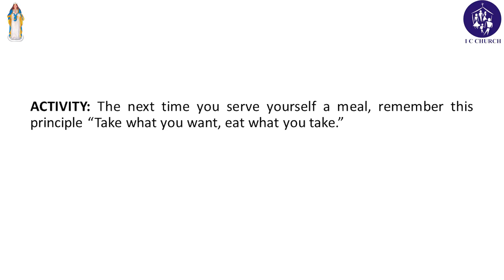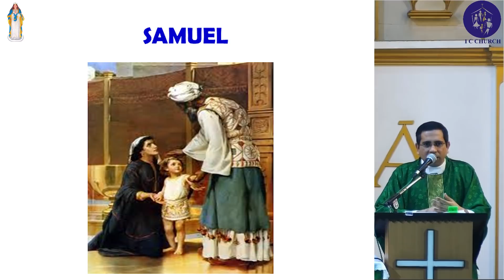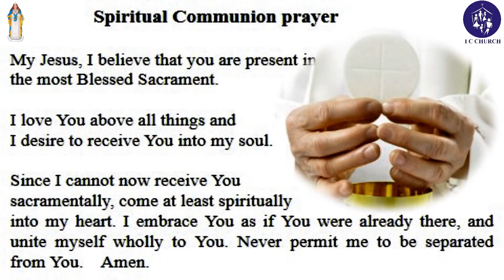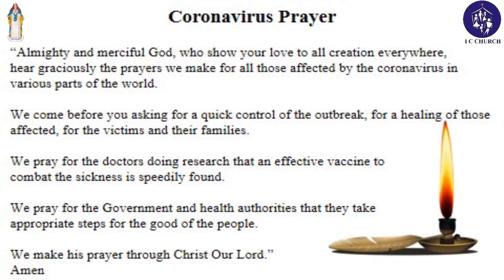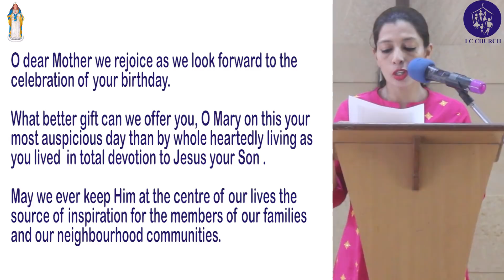The Holy Eucharist - Monday, August 31, 2020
NOVENA TO NATIVITY OF THE BLESSED VIRGIN MARY DAY 2
August 31 Second Day of Novena Theme: Mary most blessed